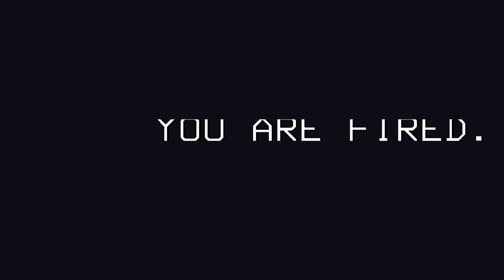Lethal Company - We Gotta Git De' Hell OUTTA HERE!!!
This was 10 months ago, WHOOPS!